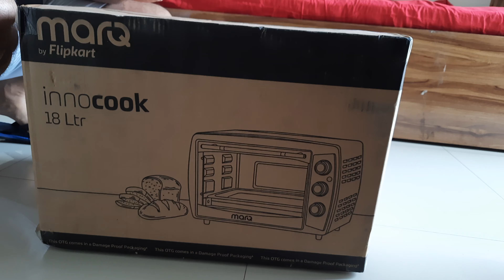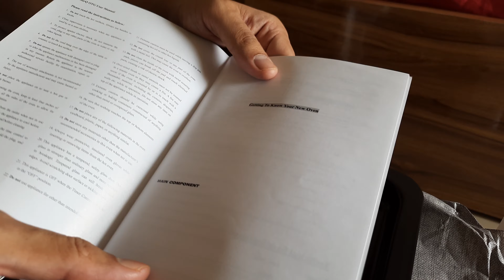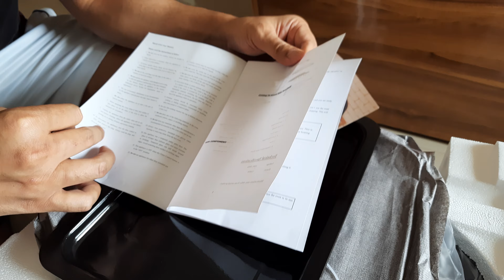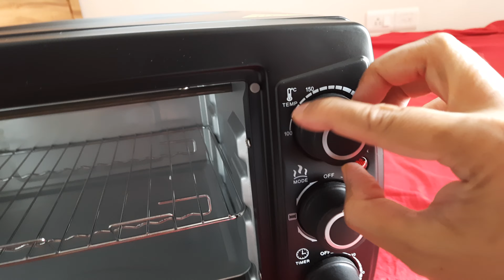MarQ By Flipkart 18-Litre 18L1200W4HL Oven Toaster Grill (OTG) | best otg under 6000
18-litre otg, marq otg oven review, bajaj otg 18 litres, flipkart otg, shinestar oven 18 ltr price
marq 26-litre otg, otg oven price in india, 18 litre microwave oven,
best otg under 6000, best otg under 10000, best otg oven in india 2021, best otg in india,
morphy richards otg, wonderchef otg, borosil otg, bajaj otg 18 litres